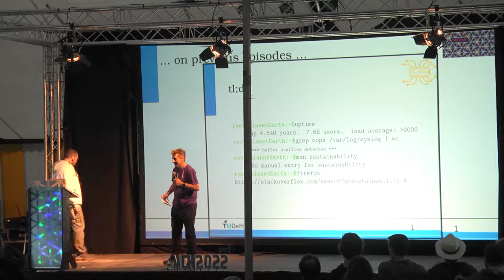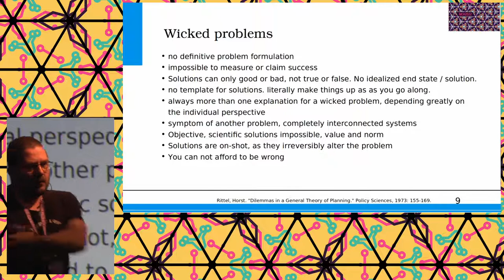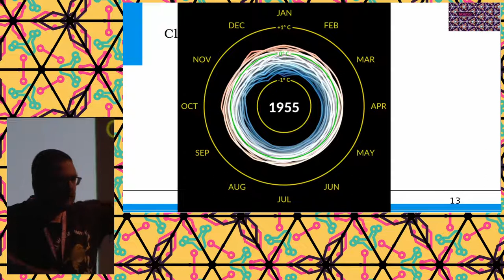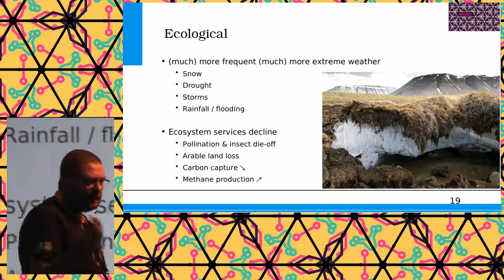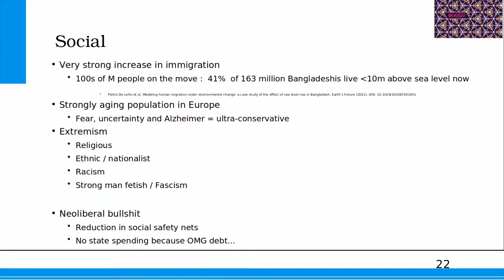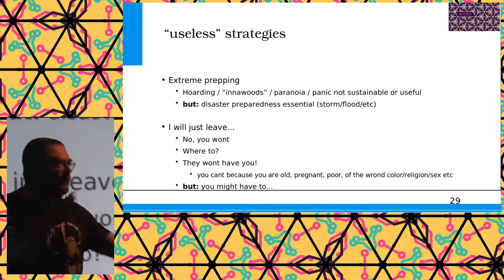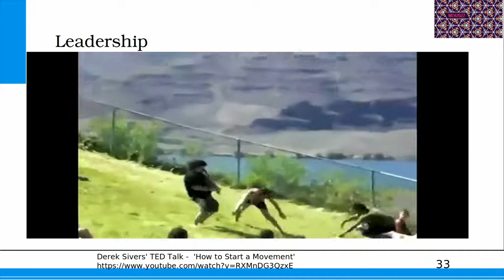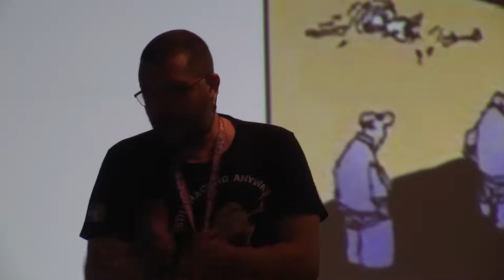2022 - M̶a̶y̶ Will Contain Climate Change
A multi-disciplinary lecture and follow up discussion about sustainability from the hacker perspective. It will combine the state of the art scientific knowledge and evidence with observations on the cultural dynamics of the hacker community.  It is the continuation of the series  started at OHM 2013, SH2017, Balccon 2019 and Bornhack 2019

Climate change, habitat and biodiversity loss, environmental pollution and other consequences of the current globalized society are here to stay and will get  worse in the near future. In this talk, we will explore the known, expected and  possible technical, environmental, social, economic and political changes that we will be facing in the next decades. This talk will approach the problem from the hacker / maker perspective. What can and will the impacts be on technology, privacy,  communication, openness, communities and most important of all, Aliexpress shipments? What can we, as the hacker community,  do to prepare ourselves and the communities around us to be robust and resilient to those changes? What can we do to reverse the course of these changes? Do not expect a prepper talk (okay, just a tiny bit),  but rather a discussion based on empirical observations and  scientific insights from a wide variety of academic disciplines. After the lecture a informal discussion session will be organized.

Igor Nikolic